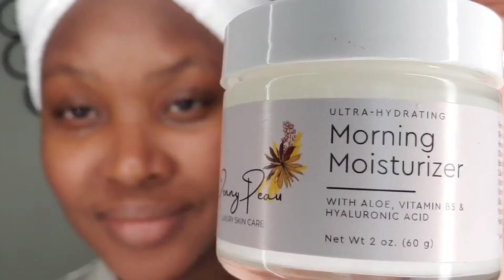Penny Peau Morning Moisturizing Routine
What you do after you wash your face is vital to your skincare regimen. Check out how to properly hydrate your face and eye area post cleanse using Penny Peau's Restorative Cucumber and Herb Eye Gel and the Ultra-hydrating Morning Moisturizer to achieve a healthy, soft, dewy glow. Both products are vegan and gluten-free. Available at Pennypeaubeauty.com.